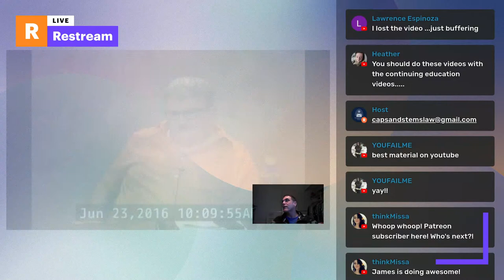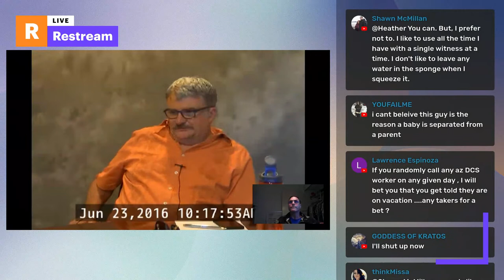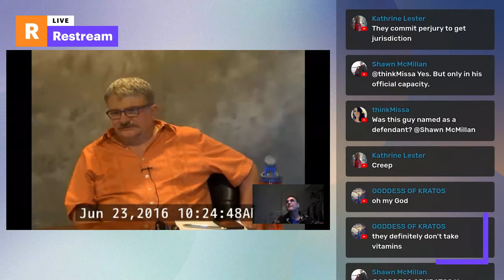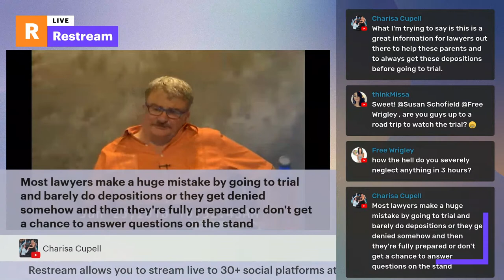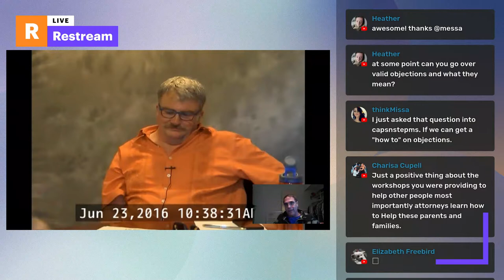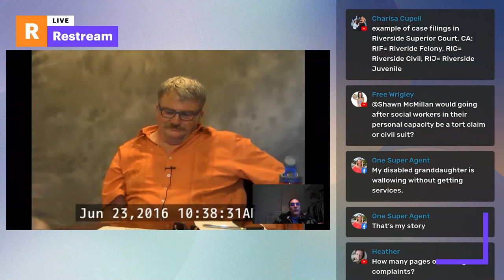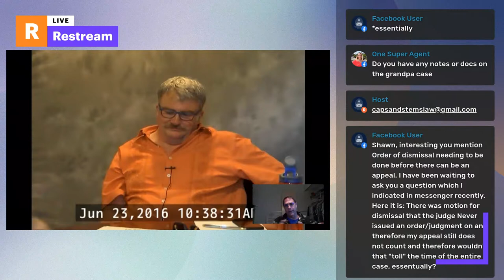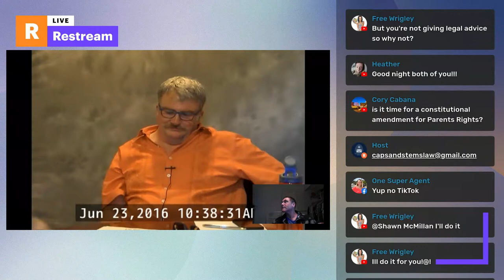Breaking Down Child Protective Services Episode 14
Hello and I hope everyone is having a wonderful hump day. ha. Tonight's live stream is going to be volume 1 part 1 of the Gene Burns deposition in the Pellerin vs. Wagner case. Remember if you have any questions to email them to . We will be spending 10-15 minutes after the video to answer any questions in the chat or sent in to the email. John Piccarreta's full volume will be uploaded today as well for everyone to view. For our Patreon Subscribers we are uploading Docket # 201-300 today and early access to the entire uncut version of Volume 1 for Gene Burns (Video will be out by tomorrow at noon). Tomorrow at 6:30 pm we will stream volume 1 part 2 for Burns. Thank you everbody and enjoy and happy holidays!!

WE CANNOT GIVE LEGAL ADVICE SPECIFIC TO YOUR CASE PLEASE KEEP QUESTIONS GENERAL!!!